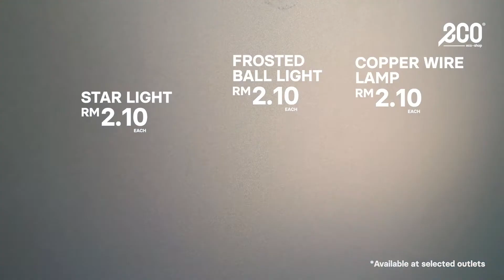[ECO SHOP] Christmas 2020 Decoration Items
Christmas is just 20 days away! Are you ready to celebrate this season?
Lagi 20 hari lagi adalah Hari Natal yang dinanti-nantikan. Sudahkah anda bersedia untuk menyambut hari yang menggembirakan ini?